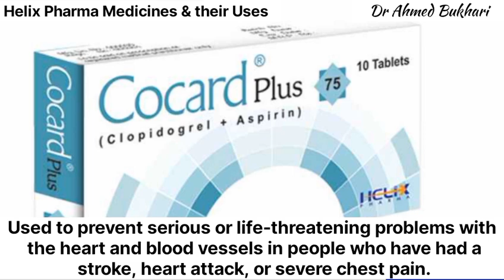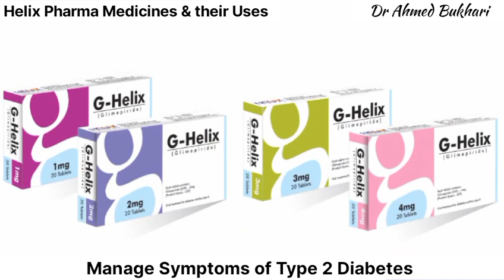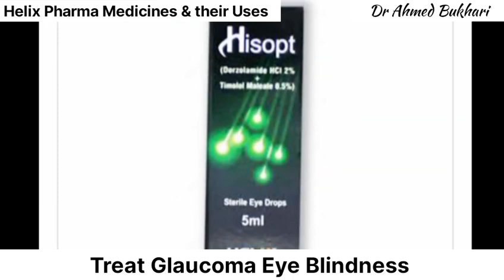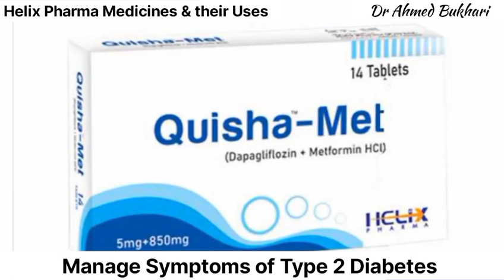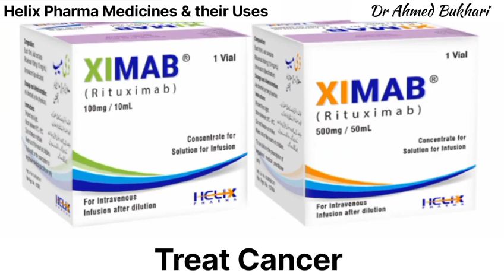Helix Pharma Medicines and their Uses| Dr Ahmed Bukhari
Helix Pharma is one of the most renowned pharmaceutical company in Pakistan
Their products are very effective in terms of their quality and price

Thanks